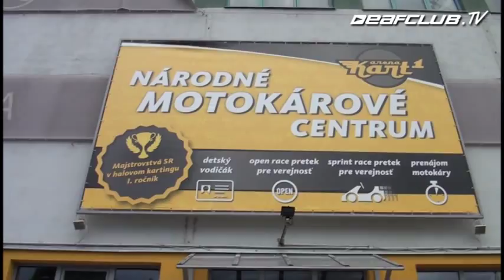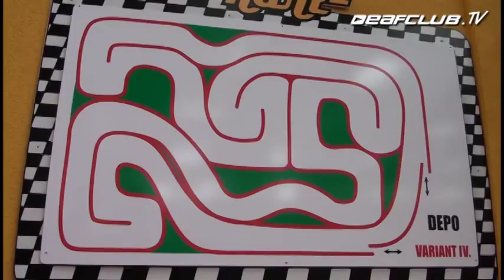1. ročník Deafclub motokáry 2014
Dňa 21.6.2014 sa v Bratislave v Kart one Arene uskutočnil prvý ročník pretekov nepočujúcich na motokárach s medzinárodnou účasťou.

Na súťaži sa zúčastnili pretekári zo štyroch krajín – Česká republika, Nemecko, Nórsko a Slovensko. Súťažilo celkom 38 pretekárov - 28 mužov a 10 žien. Spolu absolvovali 73 jázd.

Najmladším účastníkom bol Devin Klapotke, zo žien bola najmladšia Amália Basalová, Naopak najstarším účastníkom bol Peter Mikuš a žena Júliana Bodišová.